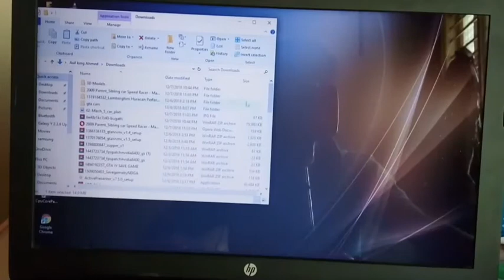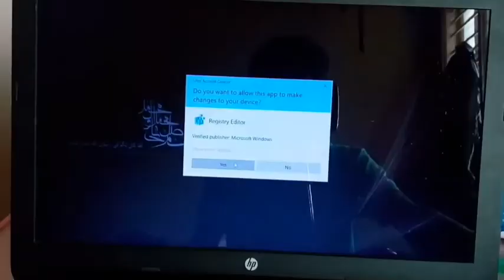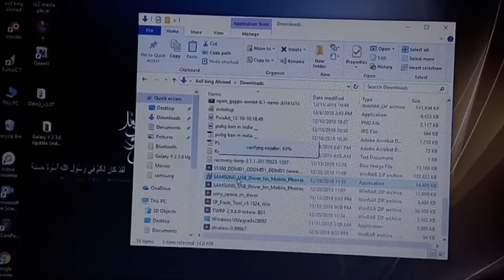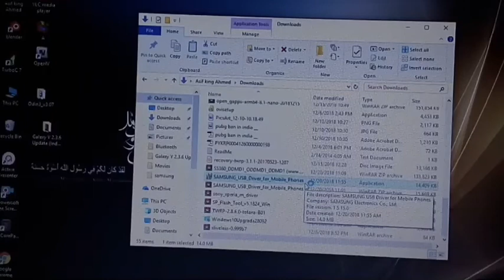Windows error,administrative error fix in hindi,slove blocked by administrative for your provection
Hello friends,,
welcome to kings knowledge youtube channel , today in this video lest fix the error with easy steps in hindi

Support me..

Instagram ; asifkingahmed

     Jai hind..